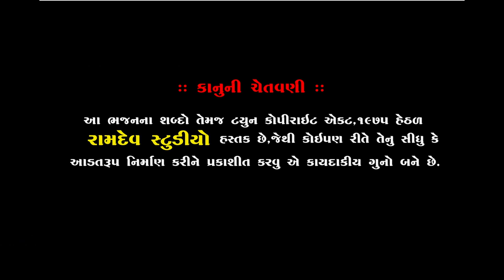SONALBEN VYASH ||માંધાતા સોંગ||ધારપીપળા લોક ડાયરો ૨૦૨૦|| સોનલ વ્યાસ || Ramdev Studio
★Singar :- SONALBEN VYASH
★ Music Label:- Ramdev Studio-Dharpipla
★ Sound :- B.K.Sound Botad
★Palce : Dharpipla-Botad
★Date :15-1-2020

  ★Dharpipla Lock Dayro 2020★

◆વિડિઓ ગ્રાફી◆
KALPESH MER
MEHUL MER

:: VIDEO GRAFI TEEM::

KALPESH MER
MEHUL MER
UMESH MADHAR
DHIRUBHAI CHOTILA
LAKHMANBHAI MAGHARIKHADA
BHAVESH CHOTILA
GOPALBHAI  VADHRA
RANJIT BHAI RANGAPRA
UMESH MADHAR

                     PIPLIDHAM OFFICIAL